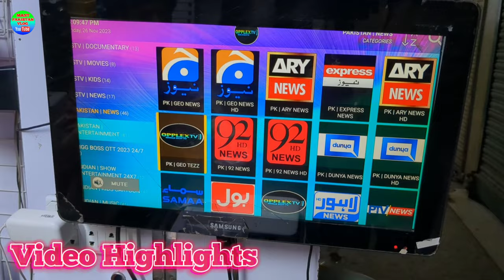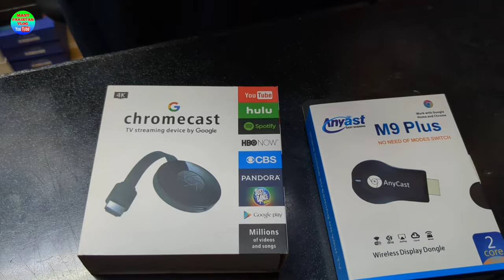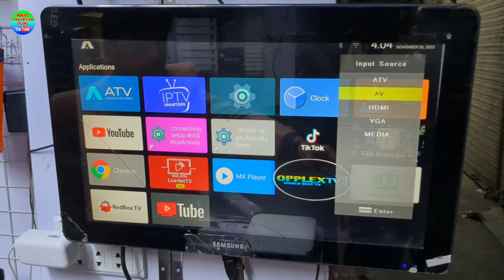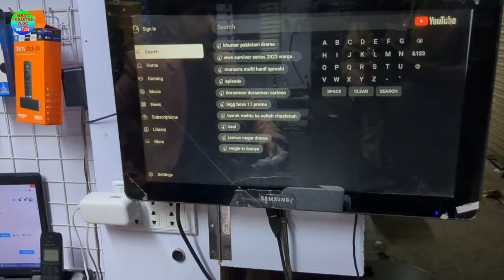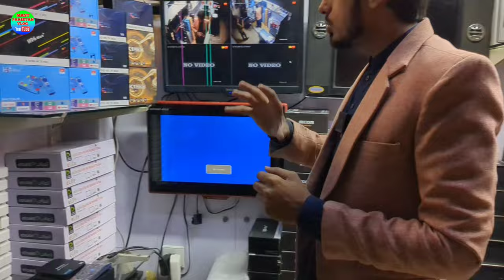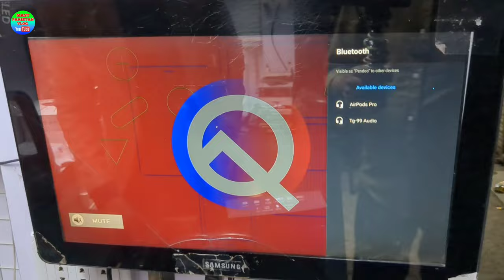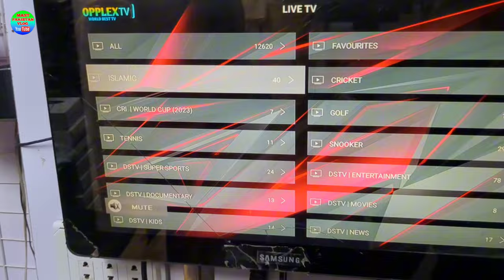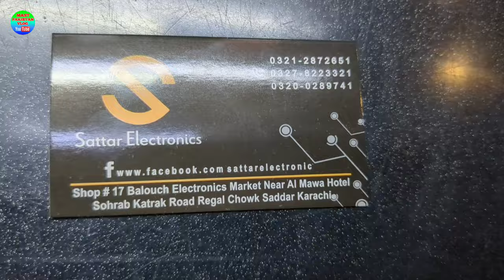Android TV Box Price in Pakistan 2023||Android TV Box 4K/8K Smart in Pakistan 2023||Best Android Box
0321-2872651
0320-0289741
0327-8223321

Location:-
Shop# 17, Baloch Electronics Market, Sohrab Katrak Road,Saddar, Karachi

What is the price of Android TV Box 4GB 64GB in Pakistan?
Which companies Android TV is best?
What is the price of 4K Android TV Box 4GB RAM 64GB ROM in Pakistan?
What is the price of 4K Android TV Box 8GB RAM 128GB ROM in Pakistan?
What is the price of Android TV Box 8GB 128GB in Pakistan?

android tv box price in karachi 2023
android tv box pakistan
smart 8k ultra hd android tv box
4gb 64gb android tv box
4gb 64gb android tv box price in Pakistan
4gb 64gb android tv box price in Pakistan 2023
4gb 64gb smart tv box
4gb 64gb smart tv box price in Pakistan
4gb 64gb smart tv box price in Pakistan 2023
4gb 64gb latest smart tv box
4gb 64gb latest android tv box
4gb 64gb latest tv box price in Pakistan
Watch kids movies
Air mouse
Cricket match live
Watch kids cartoon
Disney
8gb 128gb latest tv box price in Pakistan
8gb 128gb android tv box price in Pakistan
8gb 128gb android tv box price in Pakistan 2023
8gb 128gb android tv box
8gb 128gb latest smart tv box
8gb 128gb latest android tv box
8gb 128gb smart tv box
8gb 128gb smart tv box price in Pakistan
8gb 128gb smart tv box price in Pakistan 2023
Android tv box at discount rate
Free Delivery
H96 Max tv box
H96 Max tv box price in Pakistan
H96 Max tv box price in Pakistan 2023
H96 Max smart tv box
H96 Max 4k Smart tv box
H96 Max 4k android tv box
H96 Max 8k android tv box
H96 Max 8k smart tv box
X96q Pro tv box
X96q Pro tv box price in Pakistan
X96q Pro tv box price in Pakistan 2023
X96q Pro 4k android tv box
X96q Pro smart tv box
IPTV
Amazon prime
MXQ Pro tv box
MXQ Pro tv box price in Pakistan
MXQ Pro tv box price in Pakistan 2023
MXQ Pro smart tv box
MXQ Pro 4k android tv box
Favorite cartoon
Netflix
Cheap android tv box
Cheap smart tv box
T95H Pro tv box
T95H Pro smart tv box
T95H Pro 4k android tv box
T95H Pro tv box price in Pakistan
T95H Pro tv box price in Pakistan 2023
h96 mini tv box
h96 mini tv box android
h96 mini price in pakistan
h96 mini price in pakistan 2023
h96 mini 4k ultra hd tv box
h96 mini 6k android tv box
h96 mini android tv box
h96 mini android tv box price in pakistan
h96 mini android tv box price in pakistan 2023
h96 mini android box
h96 mini android box price in pakistan
h96 max plus
h96 max v12
h96 max v12 4/32gb
h96 max v12 4gb/64gb
h96 max v12 price in pakistan
h96 max v12 price in pakistan 2023
xiaomi tv box
xiaomi tv box price
xiaomi tv box price in pakistan
xiaomi tv box price in pakistan 2023
xiaomi android box
xiaomi android box 4k
xiaomi android tv box
xiaomi android tv box price in pakistan
xiaomi android tv box price in pakistan 2023
Favorite tv shows
Watch movies
Watch live channels
Voice Remote
4k android tv box
4k android tv box review
4k android box
8k android tv box
8k android tv box price in pakistan
8k android tv box price in pakistan 2023